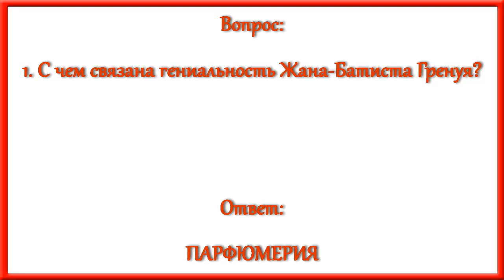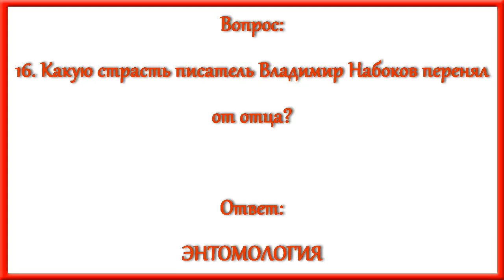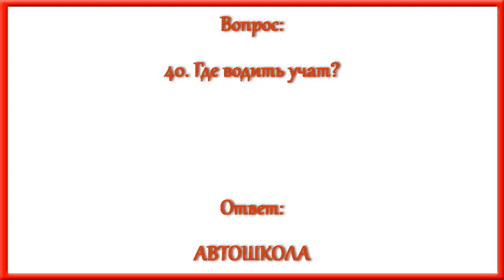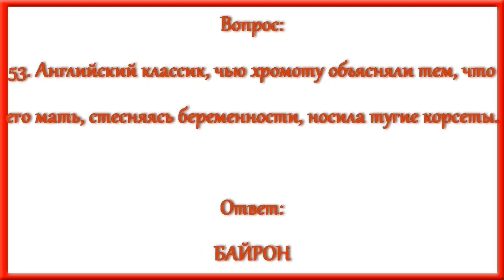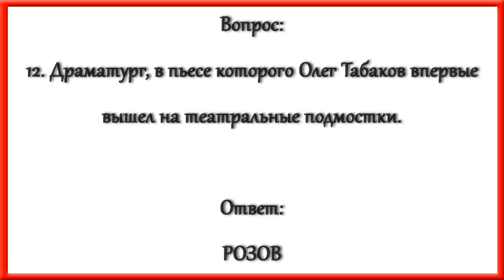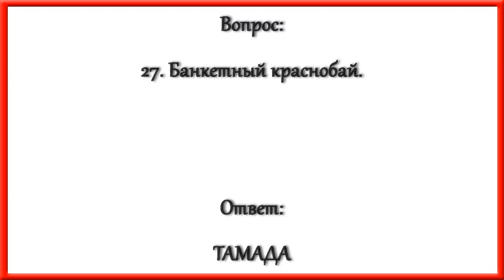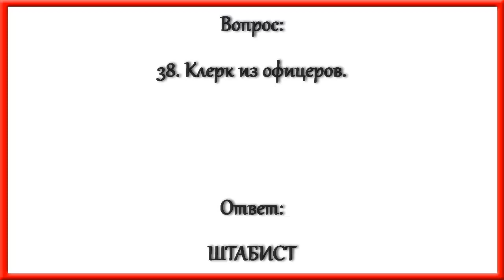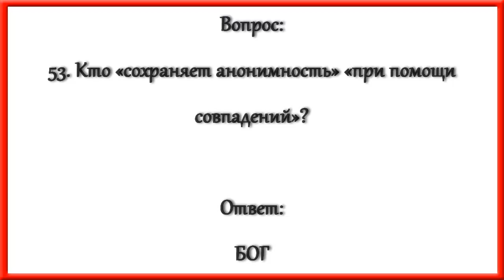Ответы на кроссворд АиФ номер 50 за 2022 год.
По горизонтали:
1. С чем связана гениальность Жана-Батиста Гренуя?
5. Какой из злаков растёт быстрее всех растений на свете?
9. Кто в синагоге служит?
10. Фруктовый «глаз дракона» из Китая.
11. Вокзальный пирс.
12. Конец отношениям.
13. Озёрный рыцарь «круглого стола».
16. Какую страсть писатель Владимир Набоков перенял от отца?
18. Матч, чтобы отыграться.
19. Последний воин из племени могикан в романе Фенимора Купера.
20. Где прописан Симферополь?
26. Общественник «в первых рядах».
29. Какая правительница стала кумиром для царевны Софьи Алексеевны?
30. Какого домовёнка Баба-яга похитила?
31. Кто обезвреживает минное поле?
32. Что обронил в море Амур из пушкинского «Фиала Анакреона»?
36. Какая звезда французского кино изначально училась на хирурга?
39. Что заставил проявить Евгения Онегина его «дядя самых честных правил, когда не в шутку занемог»?
40. Где водить учат?
44. Хищный стяжатель.
47. Самая вегетарианская наука.
48. Бизон с европейским адресом.
51. Угощение к чаю.
52. Окрылённая обувь Гермеса.
53. Английский классик, чью хромоту объясняли тем, что его мать, стесняясь беременности, носила тугие корсеты.
54. Вырывают из тетради.
55. Отрезок со стрелочкой на конце.
56. Фронтовое … .
57. Чехол для одежды.

По вертикали:
1. Самолёт «на армейской службе».
2. Великий князь киевский из сыновей Владимира Мономаха.
3. В какой усадьбе получили первый урожай картошки в России?
4. Кто глядит на зрителей с экрана?
6. Дух от духов.
7. Кто из друзей Маугли родился в зверинце раджи?
8. «Водосточная … не впадает в океан».
12. Драматург, в пьесе которого Олег Табаков впервые вышел на театральные подмостки.
14. Откуда «пригласительные билеты» в армию приходят?
15. Либретто Александра Ивановского, которое Дмитрий Шостакович использовал при написании балета «Золотой век».
17. Агрегат для штамповки.
21. Вечеринка при бабочках.
22. Башня с ревуном.
23. Мебель в обеденном зале.
24. Запароленное место.
25. За что ценят соловья?
27. Банкетный краснобай.
28. Кто из датских астрономов первым измерил скорость света?
33. Лермонтовский боярин.
34. Треск поцелуя.
35. Детектив крутого замеса.
36. Где у толстяка «арбуз вырастает»?
37. Шаловливая барышня.
38. Клерк из офицеров.
41. Рентген пространства.
42. «Сладкоголосая пассия» Ивана Тургенева.
43. «Эскорт для отбивной».
45. Первый мультяшный герой, озвученный Джоном Траволтой.
46. Ширпотреб на книжной полке.
47. «У тебя такие руки, что сбежали даже …».
49. Какое имя в романе Евгения Водолазкина принял травник Арсений, став монахом?
50. Возлюбленная Марселя Сердана.
53. Кто «сохраняет анонимность» «при помощи совпадений»?